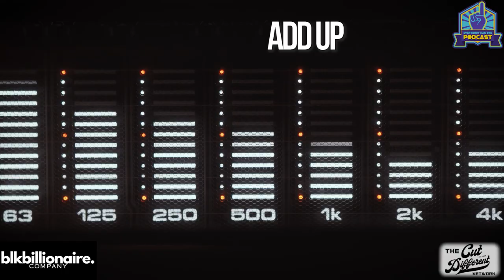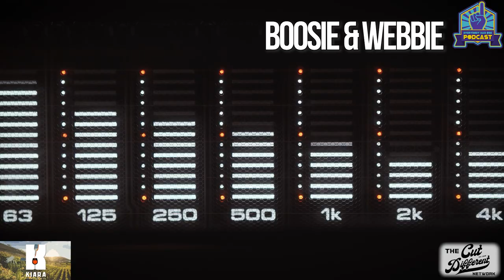Everybody Has One Podcast -Episode 61 Part 4- Respect The Shooter